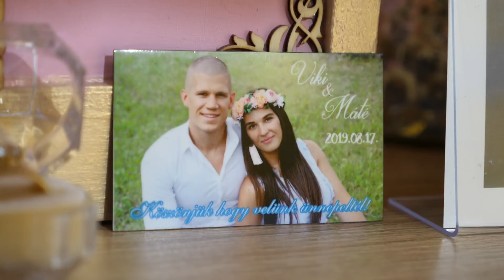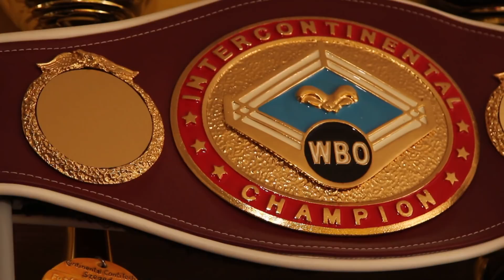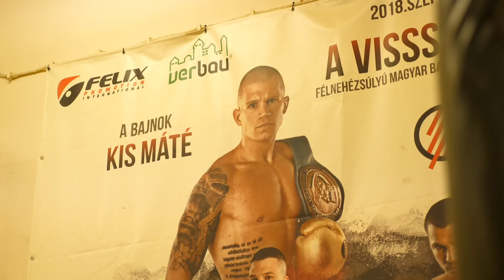Hazai Pálya - Kis Máté, a "Szegedi Hurrikán", WBO nagyközépsúlyú interkontinentális bajnok ökölvívó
Egy bokszoló, aki egész eddigi életét a sportnak és az igazságszolgáltatásnak szentelte. Napközben a Csongrád-Csanád Megyei Rendőr-főkapitányság bevetési osztályán dolgozik. Ha pedig az egyenruhát kesztyűre cseréli úgy ismerjük, mint a WBO nagyközépsúlyú interkontinentális bajnoka. A forgatás napján feleségével még várták első közös gyermekük érkezését, mi viszont már akkor megbizonyosodtunk róla, hogy Kis Elizának gyönyörű élete lesz. A Hazai pálya e heti főszereplője a "Szegedi Hurrikán", azaz Kis Máté.